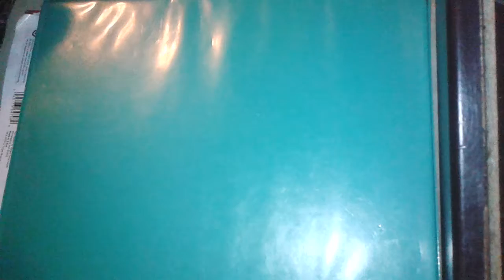CLOUD SLIMES RESTOCK NOV 4